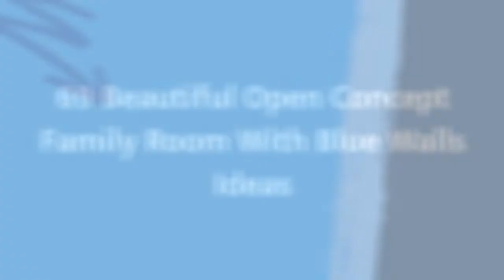75 Beautiful Open Concept Family Room With Blue Walls Design Ideas #1800 💙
0:00 - Intro
0:00:12 -  #1
0:00:17 -  #2
0:00:22 -  #3
0:00:27 -  #4
0:00:32 -  #5
0:00:37 -  #6
0:00:42 -  #7
0:00:47 -  #8
0:00:52 -  #9
0:00:57 -  #10
0:01:02 -  #11
0:01:08 -  #12
0:01:14 -  #13
0:01:20 -  #14
0:01:26 -  #15
0:01:32 -  #16
0:01:38 -  #17
0:01:44 -  #18
0:01:50 -  #19
0:01:56 -  #20
0:02:02 -  #21
0:02:09 -  #22
0:02:16 -  #23
0:02:23 -  #24
0:02:30 -  #25
0:02:37 -  #26
0:02:44 -  #27
0:02:51 -  #28
0:02:58 -  #29
0:03:05 -  #30
0:03:12 -  #31
0:03:19 -  #32
0:03:26 -  #33
0:03:33 -  #34
0:03:40 -  #35
0:03:47 -  #36
0:03:54 -  #37
0:04:01 -  #38
0:04:08 -  #39
0:04:15 -  #40
0:04:22 -  #41
0:04:29 -  #42
0:04:36 -  #43
0:04:43 -  #44
0:04:50 -  #45
0:04:57 -  #46
0:05:04 -  #47
0:05:11 -  #48
0:05:18 -  #49
0:05:25 -  #50
0:05:32 -  #51
0:05:40 -  #52
0:05:48 -  #53
0:05:56 -  #54
0:06:04 -  #55
0:06:12 -  #56
0:06:20 -  #57
0:06:28 -  #58
0:06:36 -  #59
0:06:44 -  #60
0:06:52 -  #61
0:07:00 -  #62
0:07:08 -  #63
0:07:16 -  #64
0:07:24 -  #65
0:07:32 -  #66
0:07:39 -  #67
0:07:46 -  #68
0:07:53 -  #69
0:08:00 -  #70
0:08:07 -  #71
0:08:14 -  #72
0:08:21 -  #73
0:08:28 -  #74
0:08:35 -  #75